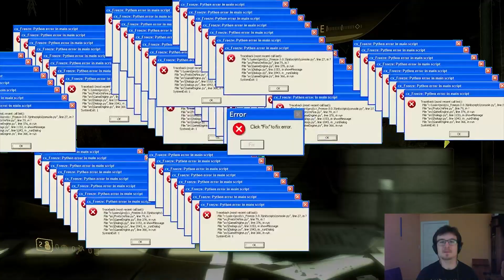Defying Expectations: Halo 3 ODST Epic Full Big Dork Playthrough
Watch as Big Dork Energy actually completes a game we started! We run the entirety of Halo 3: ODST on Legendary and the result is an adventure of hilarious proportions.

Video edited by Jaroo/Jared